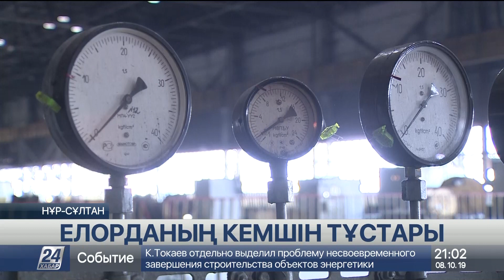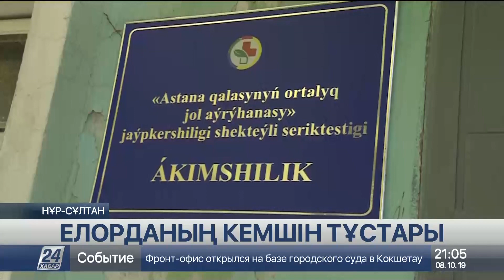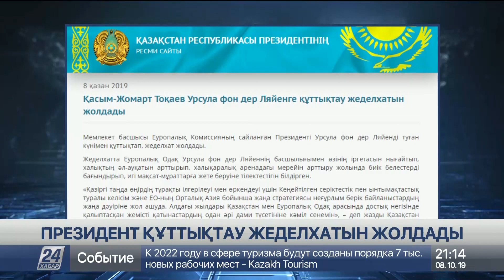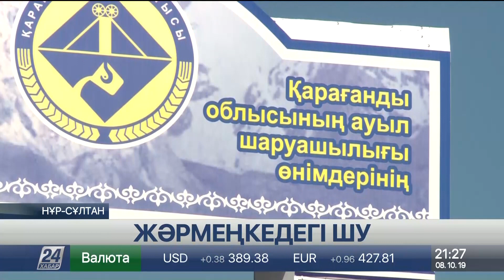08 Қазан 2019 жыл - 21.00 жаңалықтар топтамасы